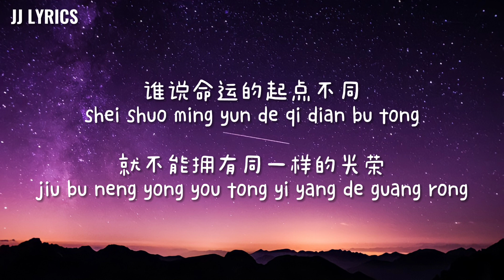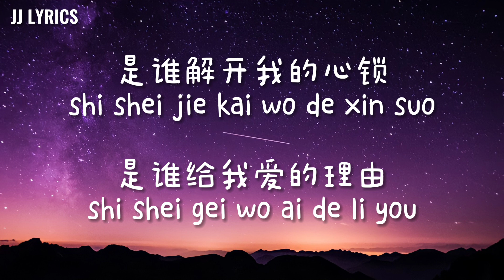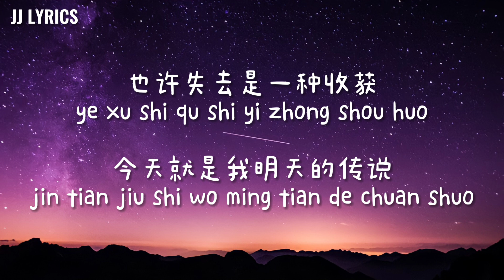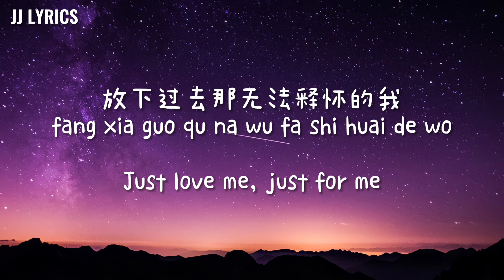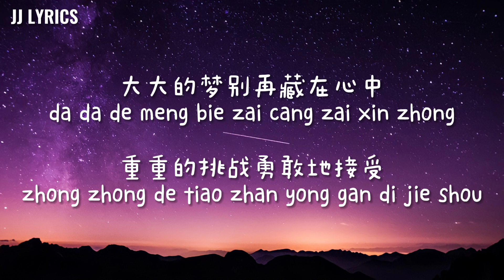大大的梦想 — Live Your Dreams — Theme Song (是谁) — Chantalle Ng, Tasha Low, Ferlyn G, Abigail, Latonia Tay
是谁 — Chantalle Ng, Tasha Low, Ferlyn G, Abigail, Latonia Tay

作曲 : 李伟菘

是谁让我放下自我
shi shei rang wo fang xia zi wo

是谁决定这不是梦
shi shei jue ding zhe bu shi meng

谁说命运的起点不同
shei shuo ming yun de qi dian bu tong

就不能拥有同一样的光荣
jiu bu neng yong you tong yi yang de guang rong

是谁解开我的心锁
shi shei jie kai wo de xin suo

是谁给我爱的理由
shi shei gei wo ai de li you

也许失去是一种收获
ye xu shi qu shi yi zhong shou huo

今天就是我明天的传说
jin tian jiu shi wo ming tian de chuan shuo

大大的梦要由小小的我
da da de meng yao you xiao xiao de wo

重重的节奏真心的解脱
zhong zhong de jie zou zhen xin de jie tuo

放下过去那无法释怀的我
fang xia guo qu na wu fa shi huai de wo

Just love me, just for me

就够够够
jiu gou gou gou

大大的梦别再藏在心中
da da de meng bie zai cang zai xin zhong

重重的挑战勇敢地接受
zhong zhong de tiao zhan yong gan di jie shou

摔倒后放弃的那个不是我
shuai dao hou fang qi de na ge bu shi wo

是时候不退缩
shi shi hou bu tui suo

请为我，而爱我
qing wei wo, er ai wo